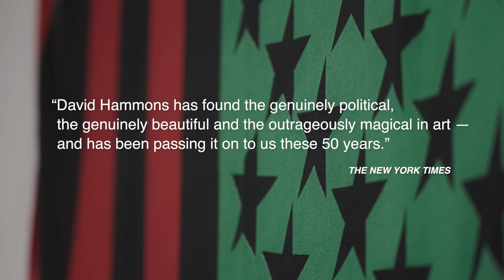The Melt Goes On Forever: The Art & Times of David Hammons - Trailer [Ultimate Film Trailers]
The Melt Goes On Forever: The Art & Times of David Hammons (NR)

THE MELT GOES ON FOREVER chronicles the singular career of the elusive African-American art star David Hammons from Watts rebellion era ’60s L.A. to global art world prominence today. Hammons’ category-defying practice – rooted in a deep critique of American society and the elite art world – is in the words of one art critic “an invitation to confront the fissures between races.”

Director: Judd Tully, Harold Crooks
Genre: Documentary
Run Time: 1 hour 41 minutes